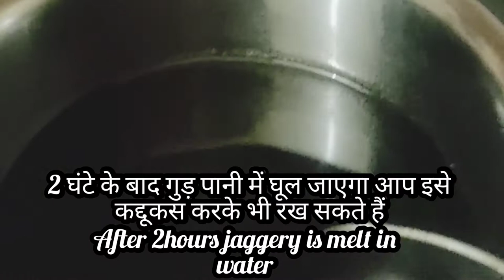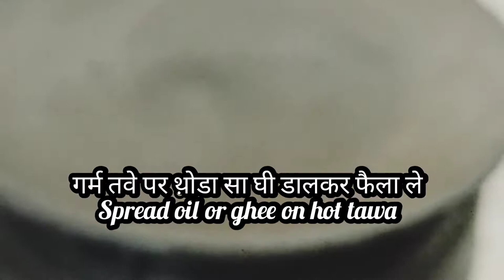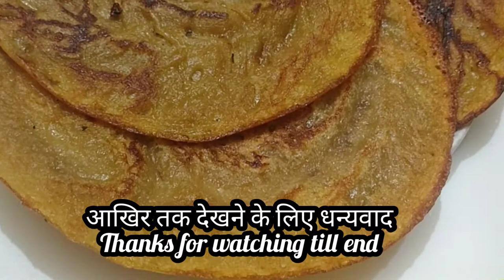हरियाणवी स्टाइल देसी पूडे की रेसिपीMalpua Recipe in Hindiमालपुआ कैसे बनाते हैं | मालपुआ कैसे बनाये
Malpua Recipe in Hindi | मालपुआ कैसे बनाते हैं | मालपुआ कैसे बनाये | माल पुआ रेसिपी

 आते ही कुछ मीठा खाने का मन करता है आज हम आपके लिए लाए हैं हरियाणा की फेमस पूडे की स्वीट डिश इसे हरियाणवी लोग बहुत ही चाव से बनाते हैं और खाते हैं बारिश के मौसम में पूड़े खाने का मजा ही अलग होता है तो आइए आज हम बनाते हैं आटे और गुड़ से बने देसी घी के पूडे